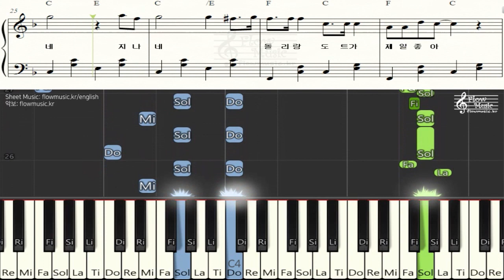돌리랑 도트가 제일 좋아 피아노악보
출처와 링크를 남기시면 배경음악, 반주로 사용해도 괜찮습니다